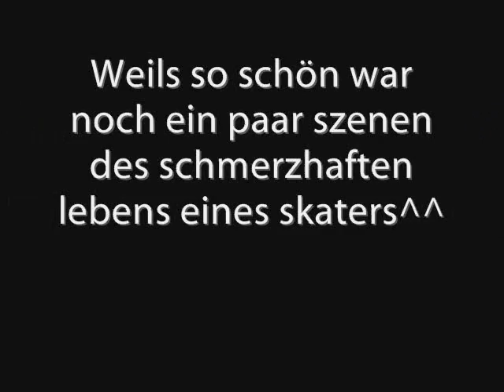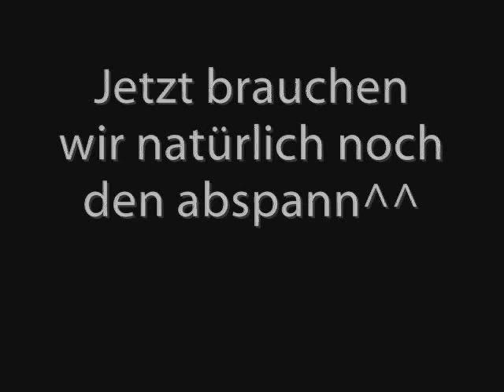Friolzheim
Willi, Lukas und sven beim skaten in friolzheim!!